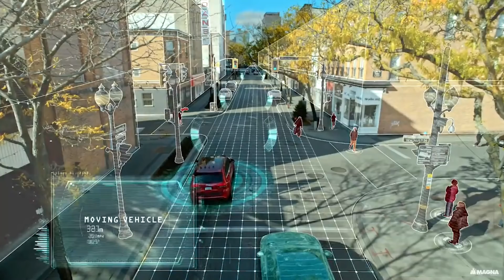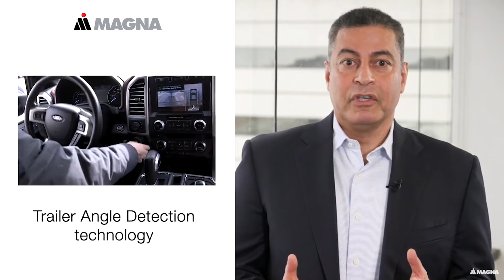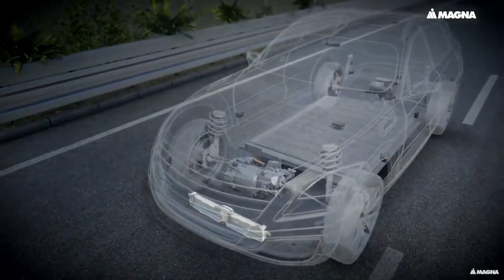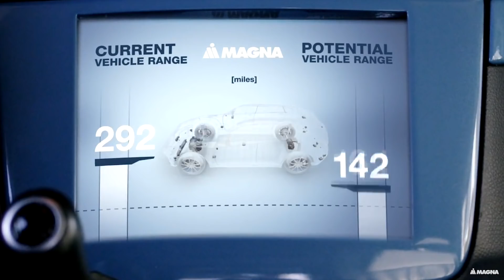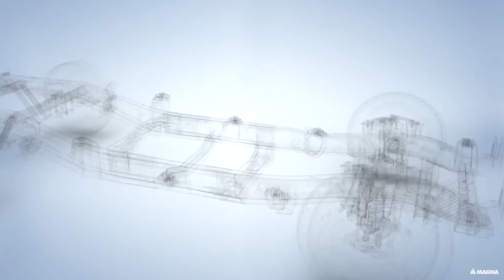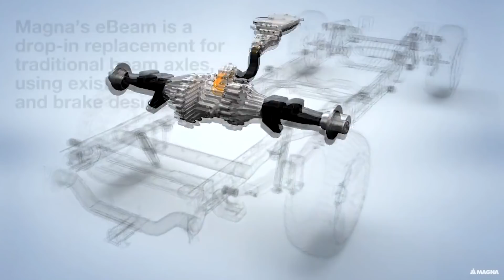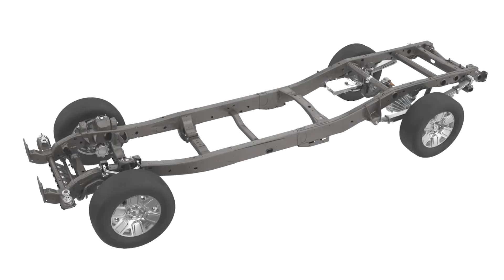No Compromises? New Magna eBeam Might Be Future of EV Truck Axles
In this video, we share the news from Magna eBeam and how it might be the future of EV truck axles. This axle doesn't sacrifice towing and payload while maintaining the same frame and off-road features of a traditional pickup truck with this new eBeam.